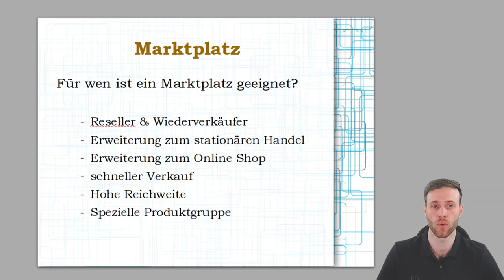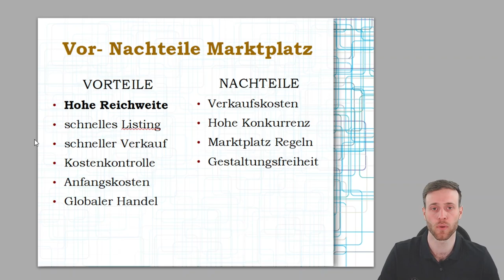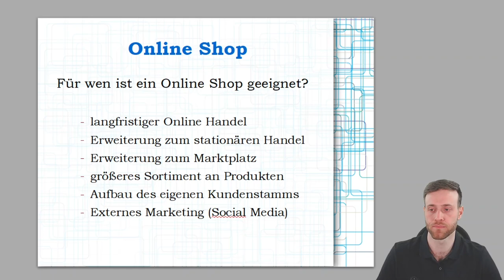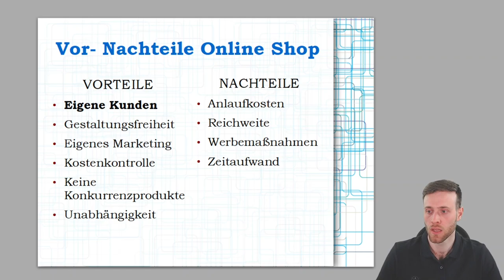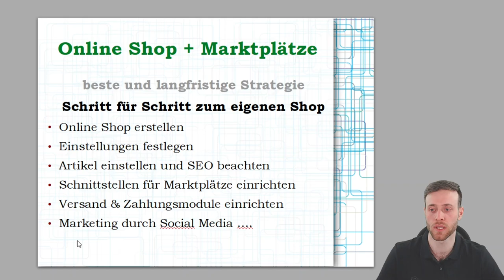Online Shop erstellen - Welche Vor und Nachteile zu Martplätzen wie Amazon & eBay ?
Jeder der online als Händler was verkauft, hat sich bestimmt schon mal gefragt, ob sich ein eigener OnlineShop lohnt?

Die meisten Händler entscheiden jedoch meist für einen Marktplatz wie Amazon und eBay, um schnell und einfach zu verkaufen.

Jedoch ist schnell und einfach nicht immer die beste und langfriste Variante. Ein Marktplatz kann schnell seine Regeln und Kosten ändern und schon ist der Verkauf für viele Händler nicht mehr profitabel.

In diesem Video gehe ich auf die Vorteile & Nachteile von einem Online Shop und Marktplätzen ein und möchte dir erklären, warum es sich lohnt parallel beides zu machen.